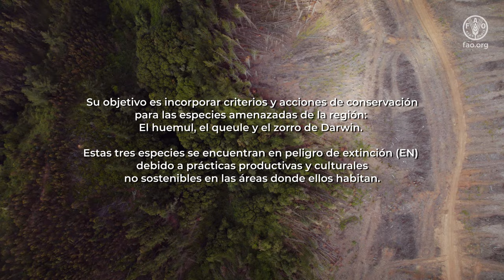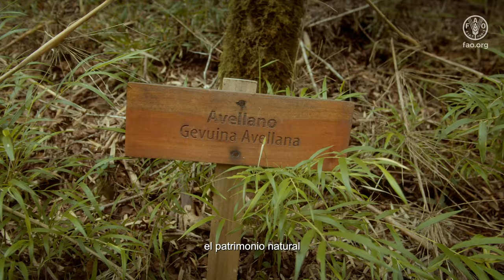Protegiendo la Biodiversidad en la Región del Biobío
El video muestra La Iniciativa Especies Amenazadas y su trabajo con los habitantes del territorio em relación a establecer criterios y acciones de conservación para las especies queule,  zorro de Darwin, huemul, que se encuentran en peligro de extinción debido a prácticas culturales no sostenibles en las áreas donde habitan.